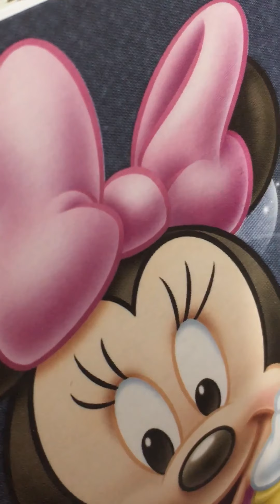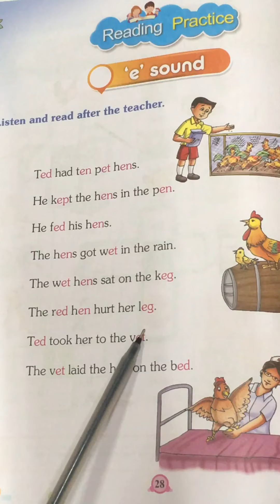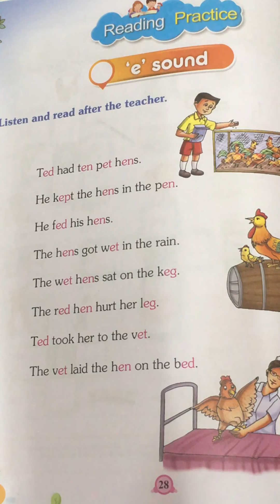English sound of E